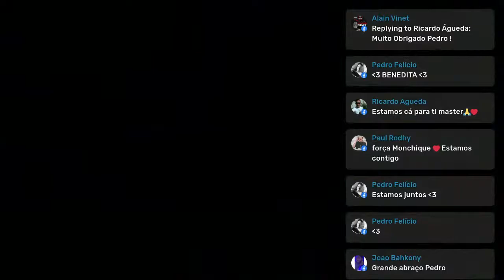3Dedos de Conversa com ... DJ Alain Vinet ( Guest DJ OldSkool Portugal )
Todas as Semanas à 4ª Feira ( numa parceria com o grupo OldSkool Portugal ) 1 hora de Conversa com Gente Boa.